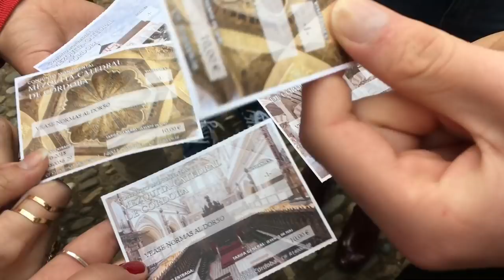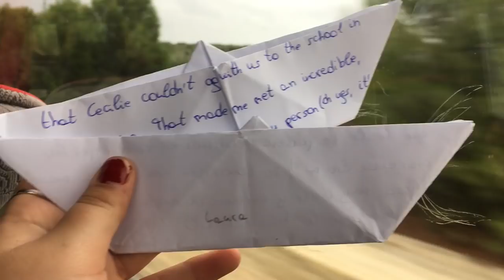LUCENA 2018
SKOVBRYNET TEATERSKOLE PÅ INTERCAMBIO I DEN SYDSPANSKE BY LUCENA

OKTOBER 2018

Find teaterskolen på deres Facebook side:
Skovbrynet Teaterskole